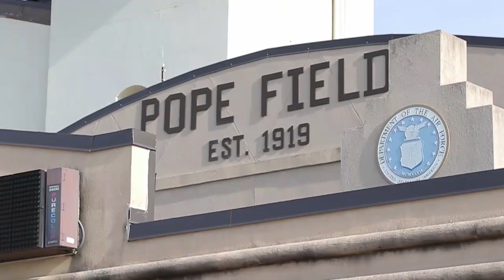55 From the Field: LTG Spellmon Discusses Pope Army Airfield Improvements Work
Lt. Gen Scott Spellmon, USACE Commanding General and 55th U.S. Army Chief of Engineers, discusses improvement work to the Pope Army Airfield runway near Fayetteville, North Carolina with  Col. Daniel Hibner, Savannah District, USACE commander and Col. Dave Fielder, XVIII Airborne Corps engineer on December 15, 2020.